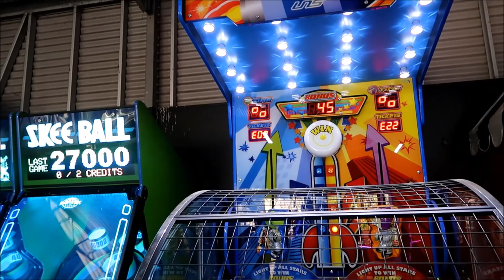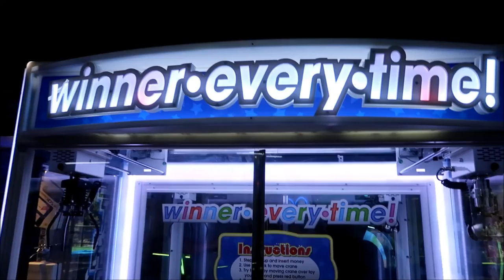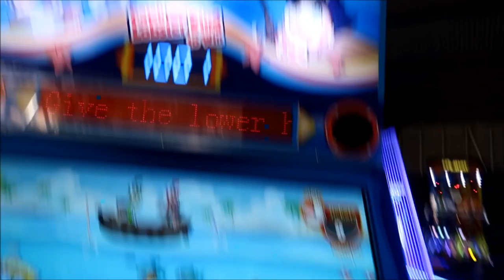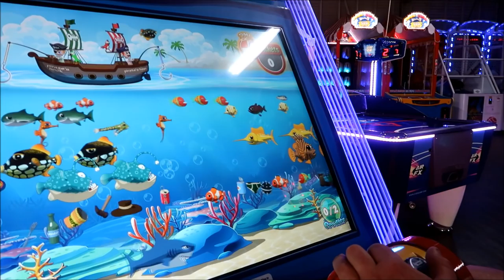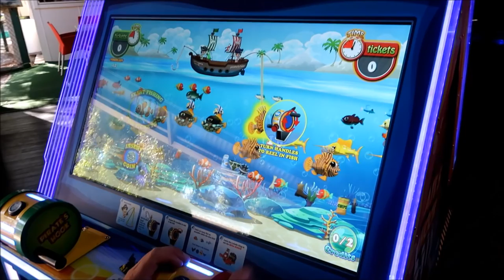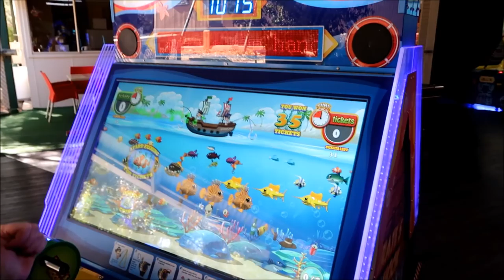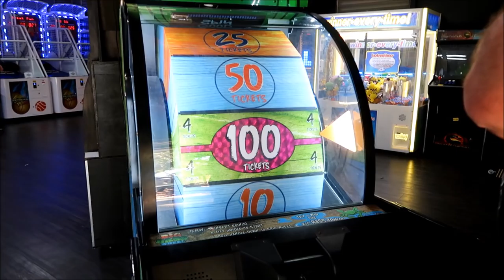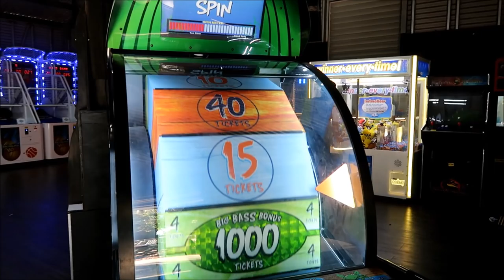ARCADE ON ROTTNEST ISLAND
Rottnest island has a arcade and we had to try it out

Every Tuesday is Sizzler and Timezone night for my partner Matt and I. My partner loves to play the claw machines at the arcade to see how much stuff he can win.